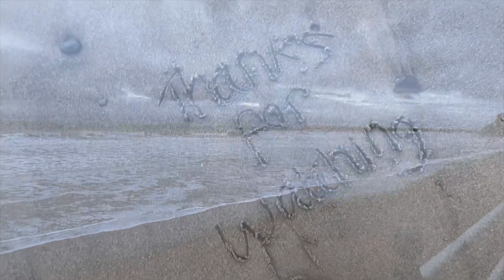A Cold and Atmospheric Walk along Whitby Beach | English Coast | Yorkshire Walking Girl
Join me as I take a windy and cold walk along Whitby beach. The weather was very gloomy and atmospheric!

Whitby, and it’s ruined gothic abbey, is known to be the inspiration behind Bram Stokers “Dracula”. The beaches are home to prehistoric fossils and the famous Whitby Jet!

ABOUT MY CHANNEL:
Hello and thank you for visiting my channel.

I live in the beautiful Yorkshire Dales, where life is slow and peaceful. Join me on my walks as I hike my way through the picturesque countryside.

I was inspired to start my channel after a friend of mine was no longer able to walk unassisted. They were passionate about hiking and I desperately wanted them to experience the peaceful vistas once again.

Join me and my cocker spaniel, Ruby, as we explore our local area!

I try to keep the editing minimal once the walk has started, although this is sometimes easier said than done with an over-excited spaniel!

Why not watch this video whilst you walk on a treadmill, or simply watch for some calm Yorkshire ASMR.